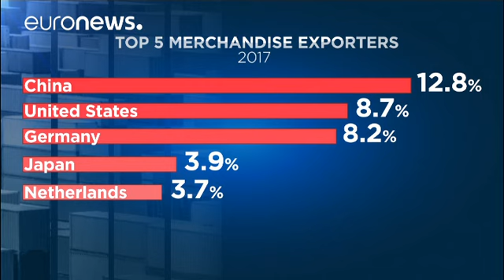La OMC diluye el miedo a la tensión entre China y EE.UU... por el momento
El comercio mundial, dice la organización, crecerá un 4,4% en 2018…